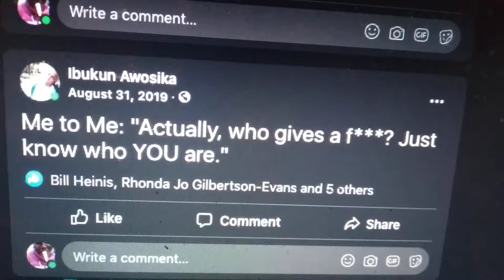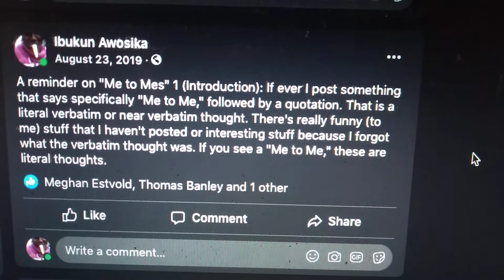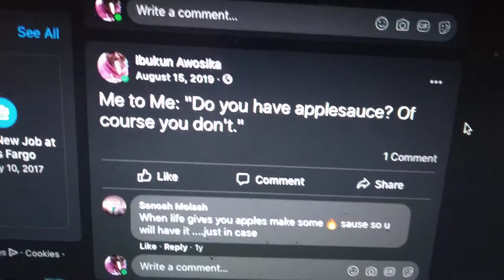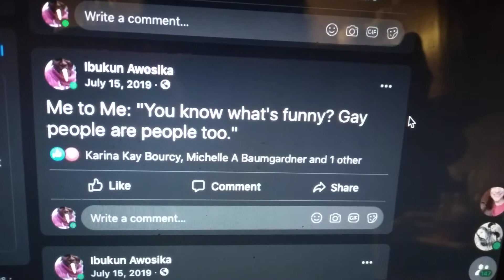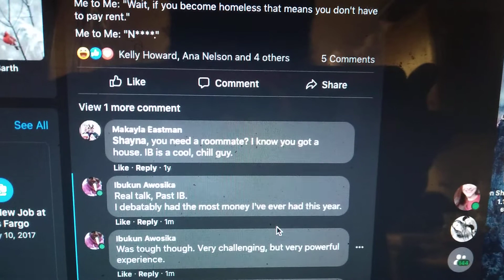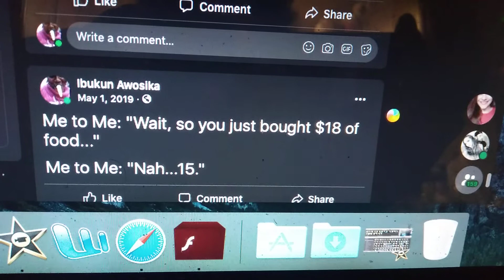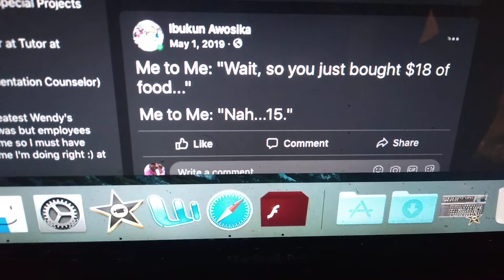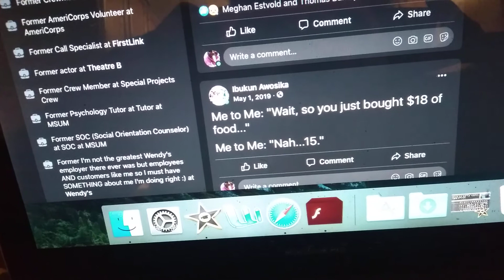2020 Insight (part 365: "Me to Me" Anthology May-Aug 2019)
Me to Jon Bell-Clement (because he's the one who issued the challenge).
Me to Persephone Rhiannon Snow (because she loves these ❤).
And Me to You inasmuch as it's relevant.